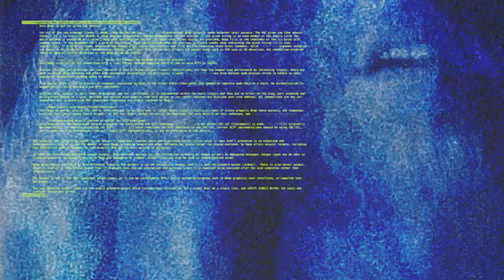Jared James Nichols - Hard Wired (Official Music Video)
Official Music Video for "Hard Wired" by Jared James Nichols

Join Blues Power Mother Fuckers ⚡ jjn.lnk.to/bpmf

Video by goodnicethanks
Directed by  Grant Claire
DP: Nathan Thompson
HMU: Katie Galliher

For all your bitchin’ I just love to hear you moan
Your love is poison, I can’t walk out that door
There ain’t no changing your evil ways

I’m hardwired to love you, no matter what you do
I’m hard wired to love you even when you won’t be true
When you walk on me, I can’t break free
Cuz I’m hardwired, hardwired to love you

Why do I love the way that you talk down to me girl
Even when you hold me, you dig your nails in deep
There ain’t no changing, I get off on pain